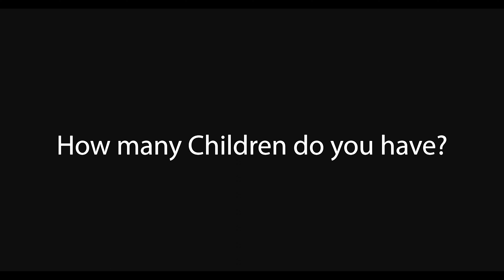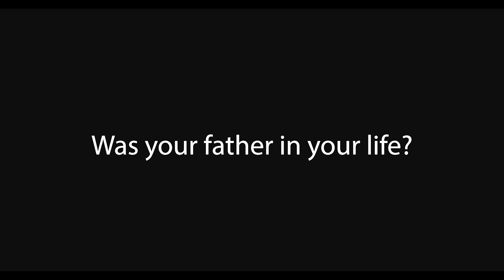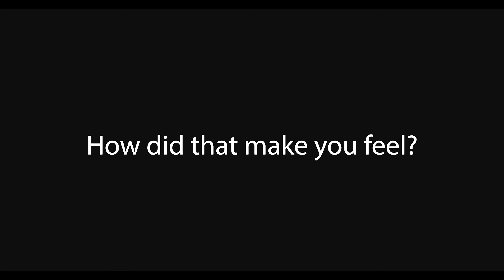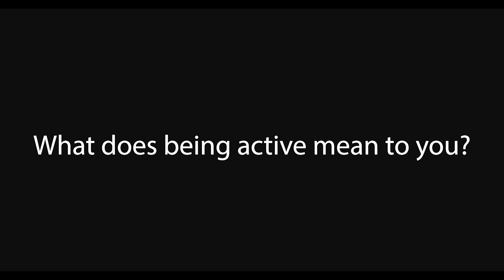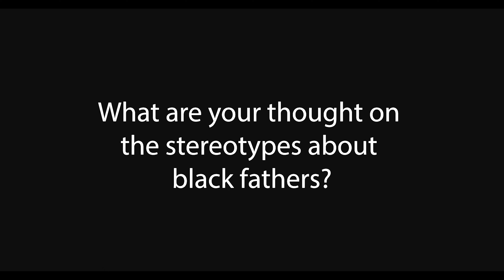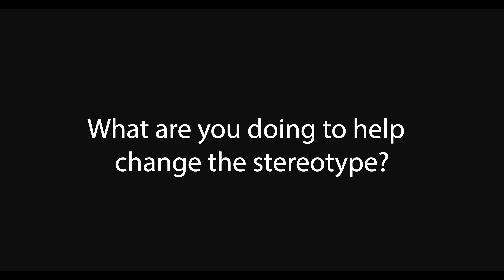SORRY!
Welcome back to Dad Talk with Jbluez, SORRY for staying away so long, but we're back!!